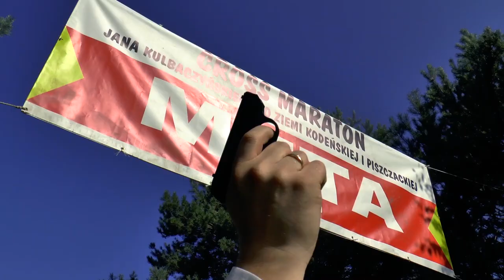170 tysięcy kilometrów w nogach! 200. maraton na 35-lecie biegania Jana Kulbaczyńskiego